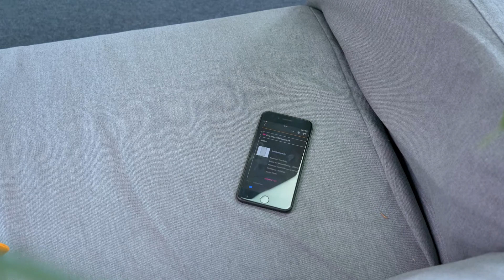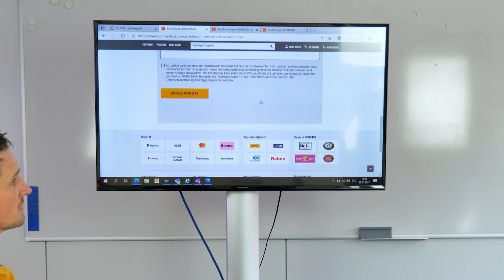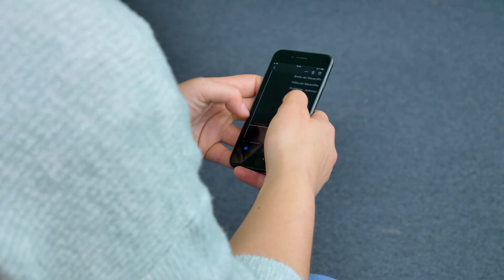Best Practice Hornbach